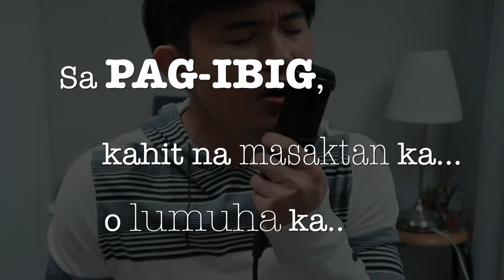NASSER Covers IKAW NGA (By Southboarder) | Mulawin vs Ravena OST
Ako ang totoong Almiro! lol!
Because I feel like flying, here you go. I sang Mulawin VS Ravena OST. Ikaw Nga originally sung by Southboarder and revived by Regine Velasquez.

God bless everyone!  2017 singapore blogger life.